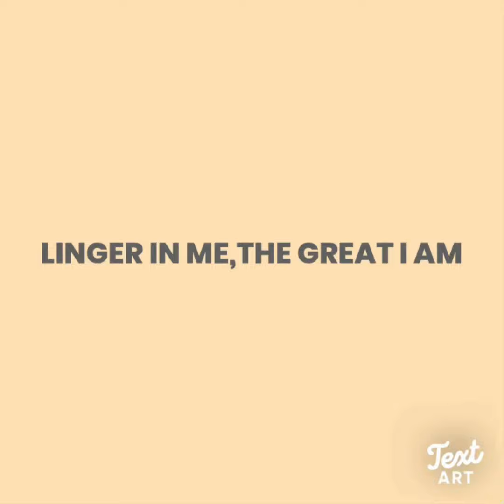Linger In Me,The Great I AM—Permanezca en mí, el gran YO SOY